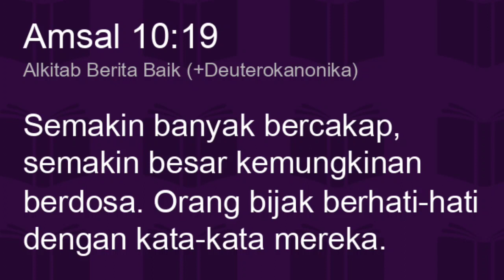Bijaksana Memaknai Hidup Renungan Dormarina Sitanggang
Bijaksana Memaknai hidup bahwa kegereja dan mendengarkan firman Tuhan sangat berharga dalam hidup kita karena itu dapat menguatkan hidup kita karena firman Tuhan adalah roti hidup yang dapat menguatkan kita Renungan pagi Kristen  Hari Ini dan doa yang akan selalu membantu kita memberikan motivasi untuk tetap semangat menjalani hari - hari bertumbuh menjadi dewasa rohani agar kita bisa di pakai Tuhan menjadi pelayan ya .

Dormarina sitanggang,Bijaksana Memaknai hidup,firman Tuhan ,
@Philip Mantofa
@Henny Kristianus
 @Gilbert Lumoindong
@Debby Basjir TV
@Kristen Motivasi
@Pohon Kehidupan
@Suara Injil
@pastor andi simon TV
 @GBI Bethel
 @Renungan Malam
 @Renungan Harian Kristen
@Renungan Kristen
@Khotbah Gereja
 @Lagu Rohani
@LAGU ROHANI
@Lirik Lagu Rohani
@Musik Rohani
@Immanuel Production
@Immanuel Allahku
@Pujilah TUHAN
@Hymns & Wo